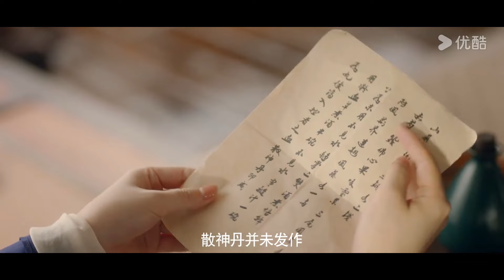ENGSUB【FULL】皎月流火 Secrets of the Shadow Sect EP16 | 美艳少宫主胡亦瑶💗忠犬男侍卫林泽辉💫步步惊心互相救赎💞 | 胡亦瑶/林泽辉 | 优酷 YOUKU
★以下地区观看正片请移步优酷国际版APP：印度尼西亚、中国台湾、新加坡、泰国、中国澳门、菲律宾、越南、中国香港、马来西亚。欢迎下载优酷国际版APP，不管您所处何地都能享受《皎月流火》全集多语种字幕噢，加入优酷国际版APP会员，更能抢先观看更多会员集数！

📺【皎月流火 Secrets of the Shadow Sect】武林中的灵天宫亦正亦邪，势力庞大却避世已久。少宫主灵玹十年前外出游历遇上一对将死的兄妹，她以救活妹妹为代价，与少年许下十年之约，带他入灵天宫的影阁受训，若十年后能活着出师，便来做她的助力。少年历经拼杀，九死一生，以影十之名活着走出影阁。然而此时灵天宫已危机四伏，老宫主为夺灵玹母亲的万心诀功法，不惜作乱武林，甚至与亲生女儿反目；灵玹不得不伪装成性格乖张、手段狠辣的浪荡废物以自保，并伺机筹谋反击。就在此时，影十奉影阁寻找万心诀的任务来到灵玹身边。两人从怀疑到试探，历经诸多危机，终于变成交付后背的知己。可就在两人彼此倾心之际，灵玹发现了影十不可告人的身世秘密。

🤍主演：胡亦瑶 / 林泽辉
🤍集数：24集

00:00 The International Website youku.tv is now available!
02:00 Download YOUKU International APP to get early access to the full show